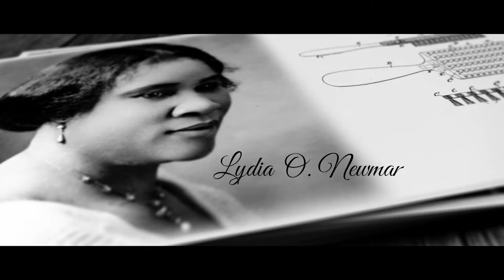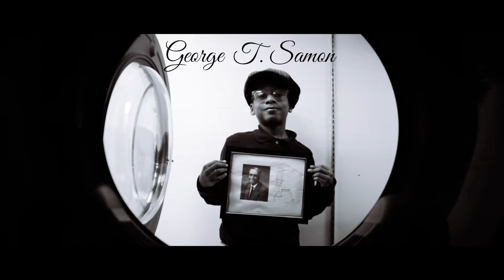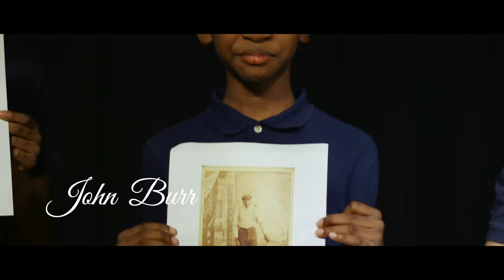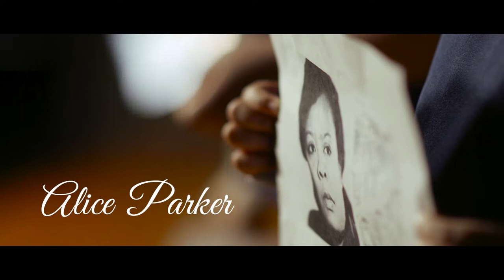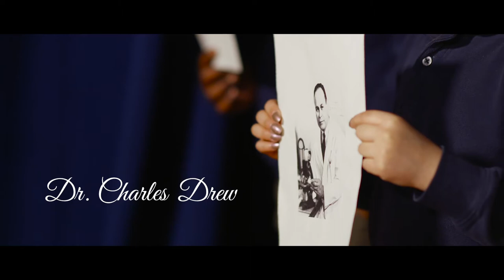Emmy-Award Winning Black History Special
Inspired by a short story by Philip Emeagwali, Warner Elementary School students discover how different the world would be without some of the amazing African American inventors who created many common items we use today. This special earned Red Clay schools and EdTV a 2019 Mid-Atlantic Emmy Award from the National Academy of Television Arts & Sciences.